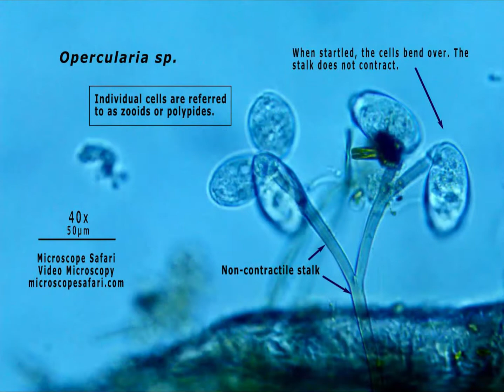Opercularia sp.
Opercularia (Goldfuss, 1820) sp.
Ciliophora, Peritrichida.
 These specimens of Opercularia sp. were found in a small ornamental fish pond in Chester, MD, USA. They range in length between 90μm and 100μm. The cell bodies (zooids) are attached to clear, branched, non-contractile and faintly ribbed stalks.
 Zooids of these ciliates have a scalloped oral rim lacking a peristomial lip. When the cells are feeding a distinct peristomial disc surrounded by oral ciliature protrudes anteriorly. The oral ciliature guides bacteria and small algae into the infundibulum (also called vestibule). Buccal ciliature within the infundibulum sends the food into a pocket in the cytoplasm which becomes a food vacuole. Adjacent to the infundibulum is a chamber used to eliminate digested vacuoles.
 When startled, the stalk does not contract, the peristomial disk recedes into the rim and the zooid moves to the side. The body undergoes minimal contraction except at the base.
 A single water expelling vacuole is located next to the lower part of the infundibulum just under the pellicle (cell membrane). The macronucleus is elongate and curved horizontally around the infundibulum.